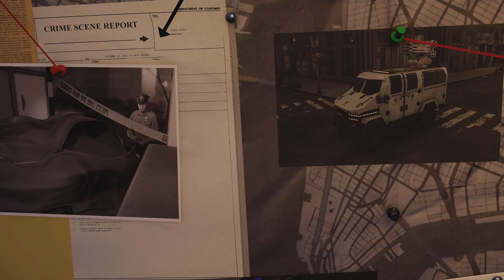Spider-Man • Teil 14 •